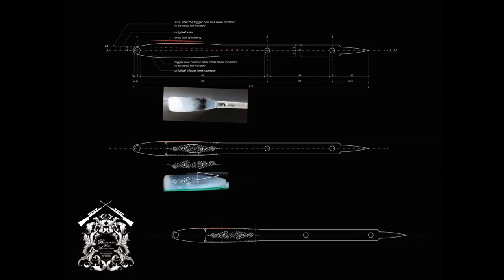Restoration of a 1899 W. R. PAPE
RESTORATION OF A 1899 (?) FIELD-GRADE W.R.PAPE (2016 / 2017) - a BRUBAKER ARMS MANUFACTURING project

PHASE ONE: TOTAL WOOD RESTORATION
Operations on wood: stripped, cleaned and steamed, resealed and rubbed oil finish. Checkering recut.

PHASE TWO: ENGRAVING RESTORATION
Historical analysis: typology, similar examples. Photographic analysis of the object to restore.  Pattern analysis; measurements and reconstruction; hand sketches; computer generated patterns. Scaling the pattern and re-composing it according to the surviving traces on the object to restore. Final sketch. Pattern transposed to engraving area.
Trigger bow engraving, restored to match wear of locks’ engraving. Slow rust blued.